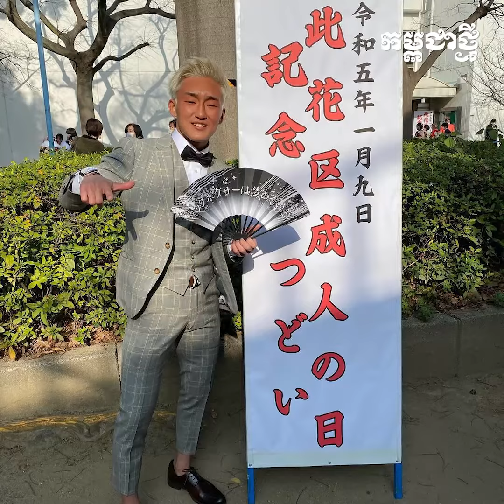Kazushima ដាក់គោលដៅជួបកីឡាករខ្លាំងៗទូទាំងពិភពលោក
កីឡាករប្រដាល់ឃីកបុកស៊ីងទម្ងន់​ស្រាល​ជប៉ុន Riku Kazushima ម្ចាស់ខ្សែក្រវាត់ RISE Flyweight Championship បានដាក់គោលដៅ​ជួប​ជើង​ខ្លាំង​​​ដើម្បីបង្ហាញសមត្ថភាពរបស់ខ្លួន​ឲ្យ​ពិភព​លោក​បាន​ឃើញ។